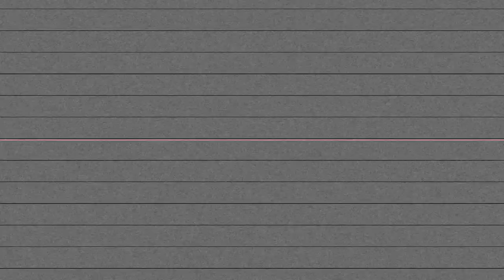TalkToEm Zelly- What U Talkin Bout/Talk To Em(Going Away Party) Shot By Dexta Dave